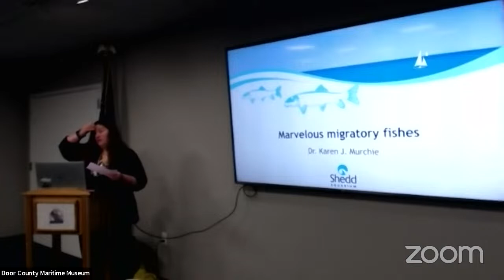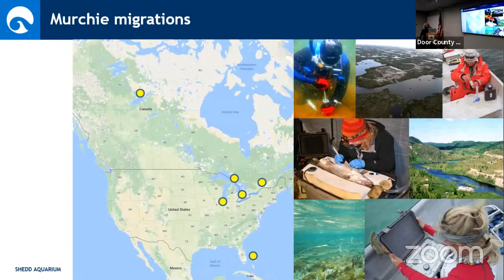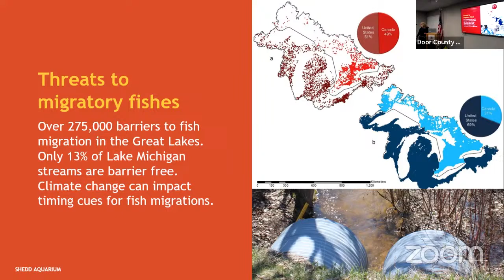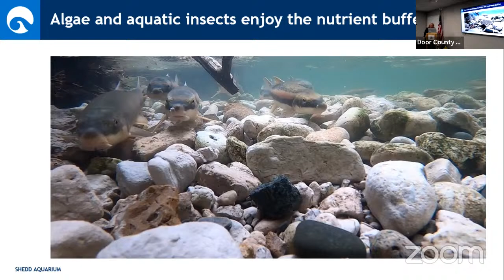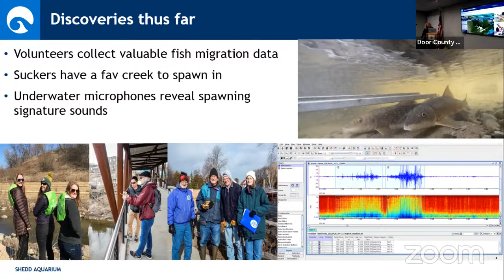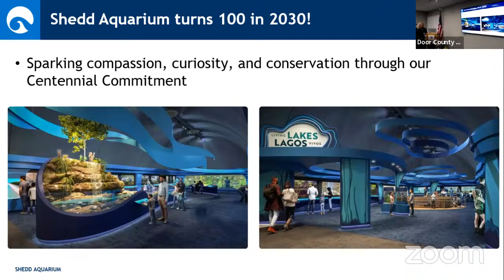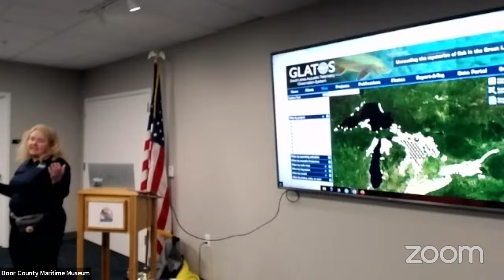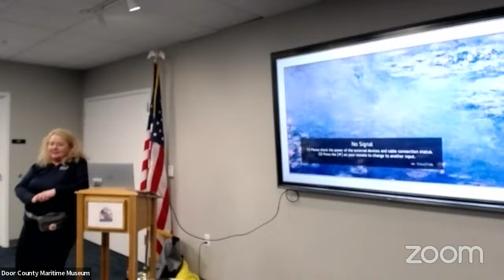Freshwater Fisheries: Migratory Fish in Door County